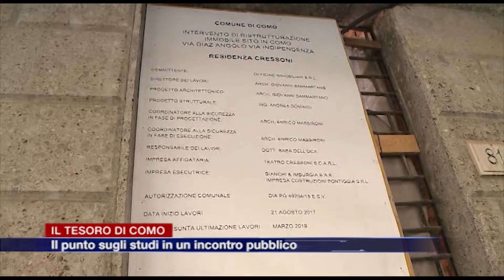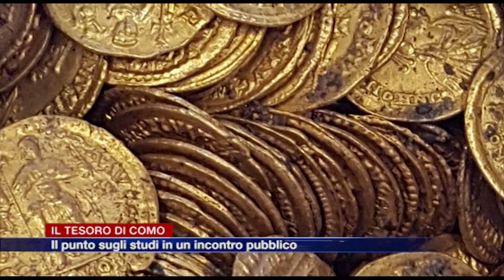Etg - Il tesoro di Como, il punto sugli studi in un incontro pubblico